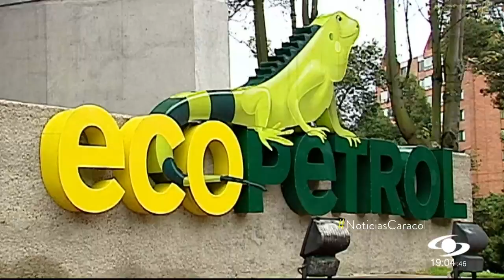Gobierno Petro reitera importancia de Ecopetrol con señales que buscan tranquilizar los mercados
La nueva junta directiva de Ecopetrol tiene la misión de enviar mensajes de tranquilidad al sector y el ministro de Hacienda, José Antonio Ocampo, fue el primero en salir a decir que la estatal petrolera es la empresa más importante de Colombia y que en los próximos años se va a fortalecer.

Precisamente, la primera reunión de la nueva junta será este viernes y uno de sus integrantes, Saúl Kattan, le pedirá al gobierno seguir firmando contratos de exploración y explotación de hidrocarburos.

“Mirar con el gobierno las alternativas que se pueden plantear para este tema. Yo creo las cosas no deben ser blancas o negras. Encontramos un país difícil, un país muy endeudado, muy llevado al gasto, con un subsidio a la gasolina muy grande y al borde de la recesión mundial”, dijo Kattan.

Además, el presidente Gustavo Petro anunció ajustes en la reforma tributaria en lo que tiene que ver con el sector de los hidrocarburos y explicó la fórmula para calcular el impuesto.